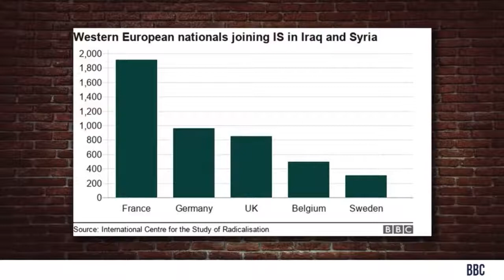NATO Debate | Donald Trump vs Macron | Crowder is Louder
StevenCrowder

and politics.